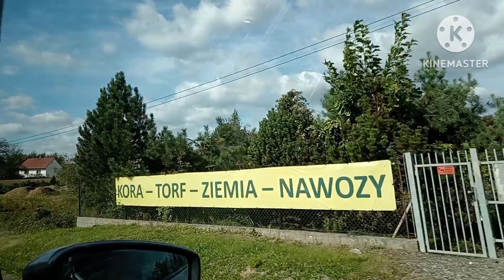one fine thursday roadtrip somewhere in poland